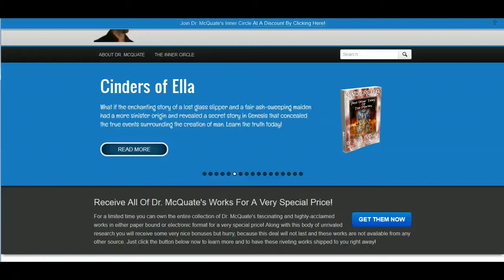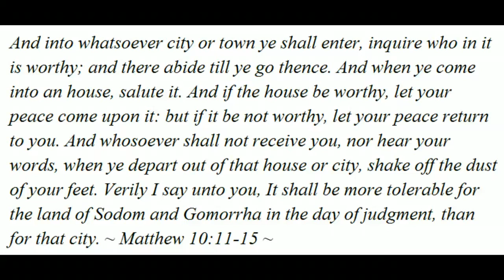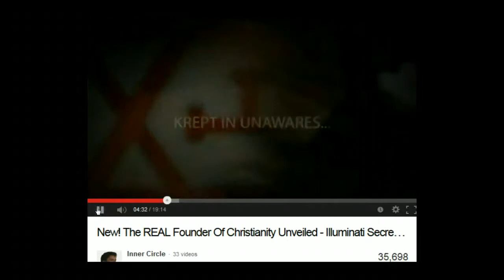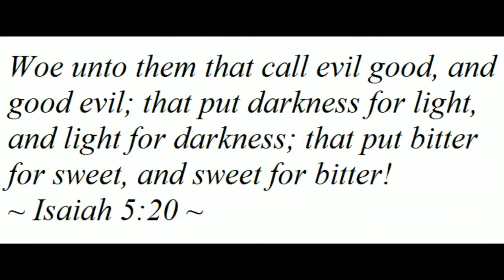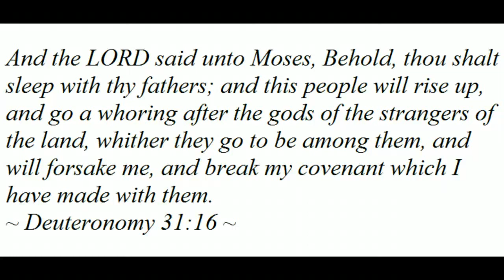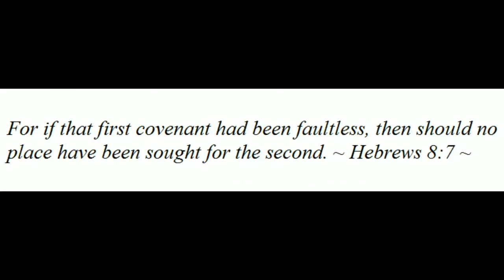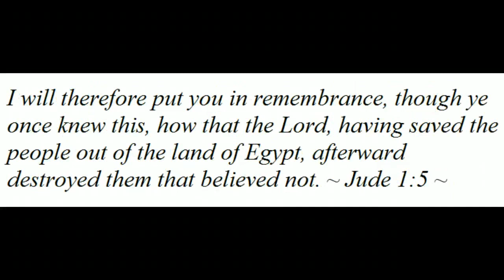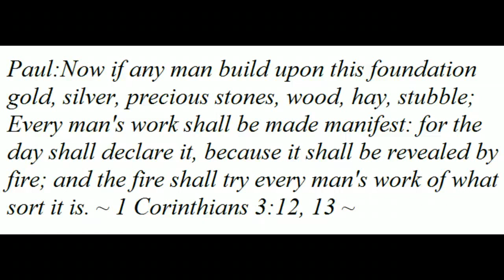dr scott mcquate's discount sales crap